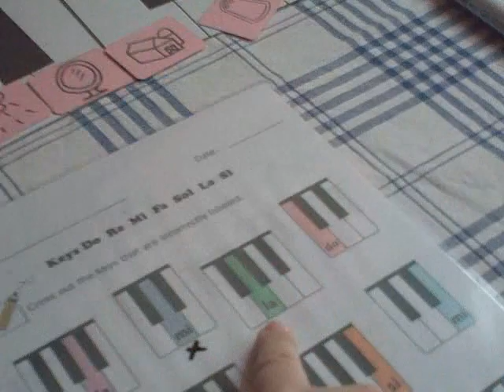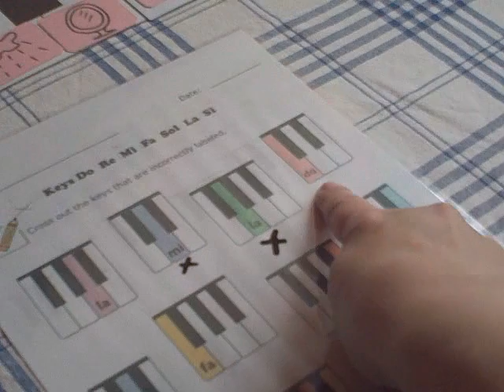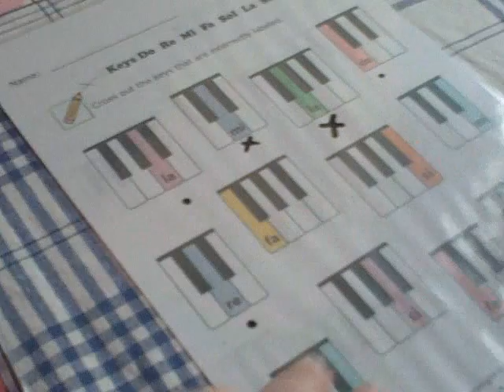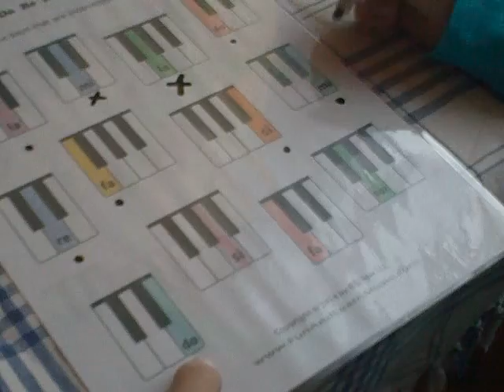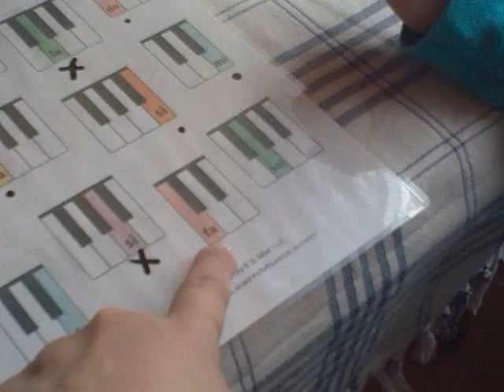Agnieszka 6yo Dobrze czy źle Wideo2008